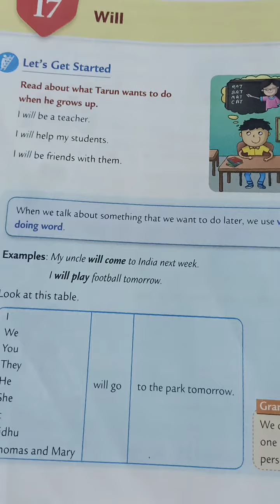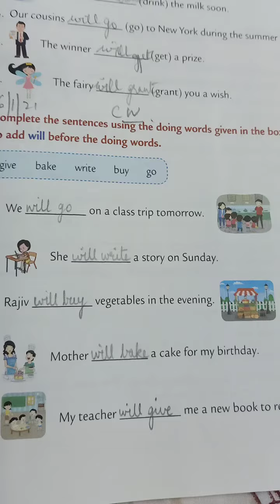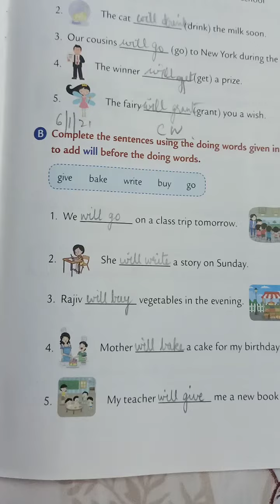English Grammar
Chapter 17 Will (Recap)
Q (B) exercise done in book